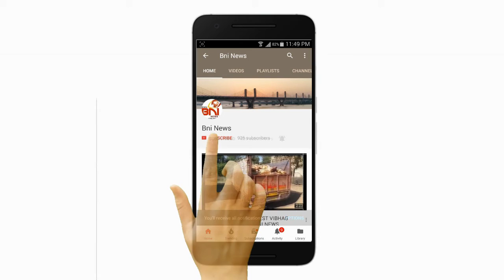ભરૂચ સિવિલ હોસ્પીટલના ટ્રોમા સેન્ટરના પ્રવેશદ્વાર નજીકના ડસ્ટબીન માંથી મળી આવી પીપીઈ કીટ.